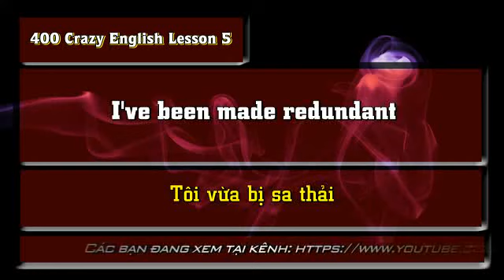400 Crazy English lesson 5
I stay at home and look after the children
I’m a housewife
I’ve got a part – time job
I’m unemployed
I’m looking for work
I’ve been made redundant
I’m retired
Who do you work for?
I work for an investment bank
I work for myself
I have my own business
I’ve just started at IBM
Where do you work?
I work in a bank
I’m training to be an engineer
I’m a trainee accountant
I’m on a course at the moment
I’m on work experience